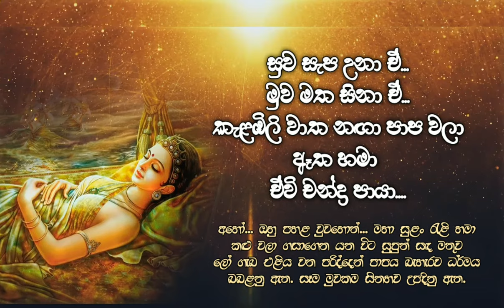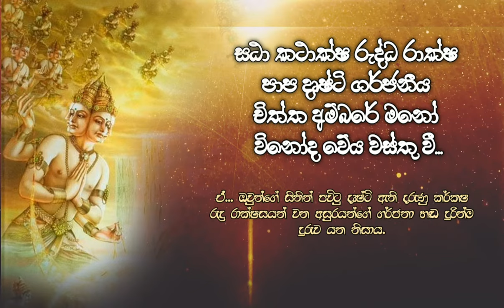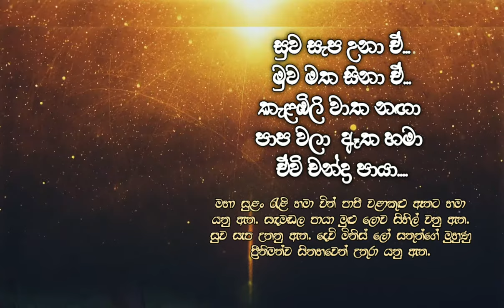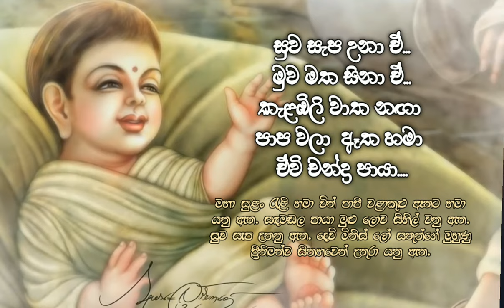කවුරුද කවුරුදෝ තුන්ලොව වීරයා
🌟Shraddha tv channel owns the full rights to this original song.
🌟Also, the small movie clip that excerpt for this song was taken from shraddha tv's "THUS HAVE I HEARD" Sinhala dubbed movie.

🌟 Also, all the paintings in this song are copyrighted by the talented Thai artist krishna suriyagarn.

Song                                        LALJI CHARAN RAJ (SWAGAT)
Artist                                       Jay Dave
Licensed to YouTube by      HAAWK for a 3rd Party; HAAWK Publishing, and 5